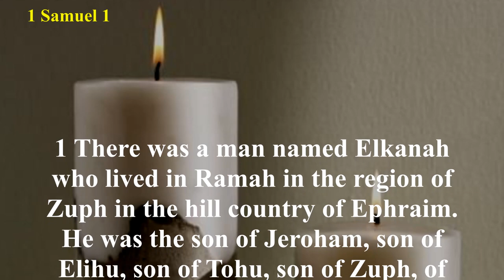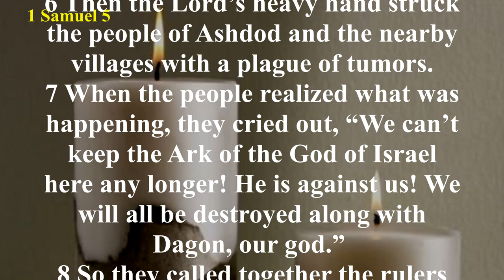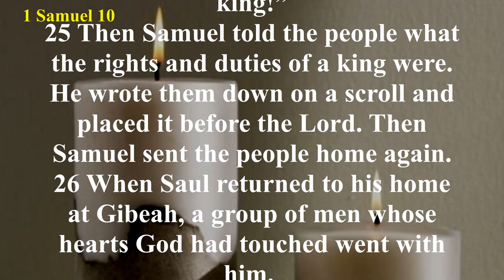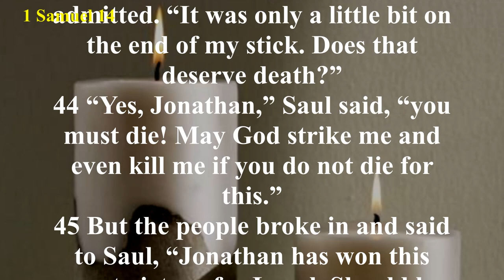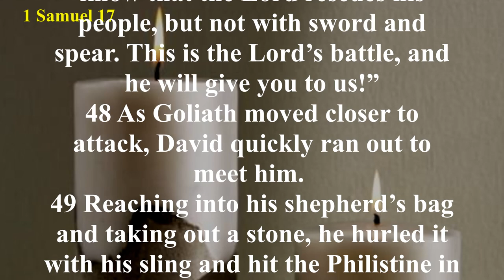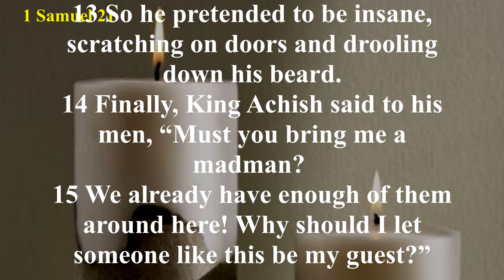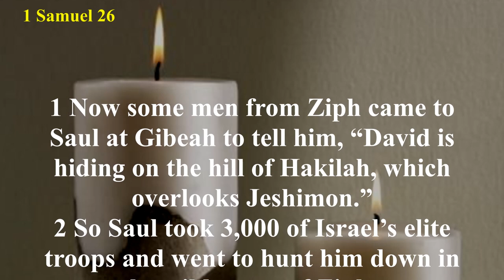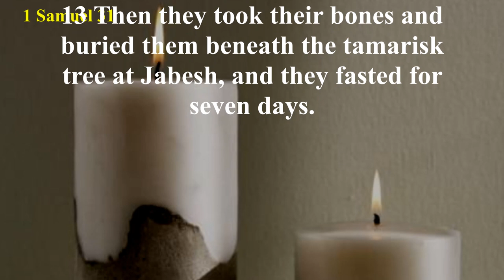1 Samuel (NLT) - Audio Bible with Text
The book of 1 Samuel can be neatly divided into two sections: the life of Samuel (chapters 1-12) and the life of Saul (chapters 13-31).
The book starts with the miraculous birth of Samuel in answer to his mother’s earnest prayer. As a child, Samuel lived and served in the temple. God singled him out as a prophet (3:19-21), and the child’s first prophecy was one of judgment on the corrupt priests.
The Israelites go to war with their perennial enemies, the Philistines. The Philistines capture the ark of the covenant and are in temporary possession of it, but when the Lord sends judgment, the Philistines return the ark. Samuel calls Israel to repentance (7:3-6) and then to victory over the Philistines.
The people of Israel, wanting to be like other nations, desire a king. Samuel is displeased by their demands, but the Lord tells him that it is not Samuel’s leadership they are rejecting, but His own. After warning the people of what having a king would mean, Samuel anoints a Benjamite named Saul, who is crowned in Mizpah (10:17-25).
Saul enjoys initial success, defeating the Ammonites in battle (chapter 11). But then he makes a series of missteps: he presumptuously offers a sacrifice (chapter 13), he makes a foolish vow at the expense of his son Jonathan (chapter 14), and he disobeys the Lord’s direct command (chapter 15). As a result of Saul’s rebellion, God chooses another to take Saul’s place. Meanwhile, God removes His blessing from Saul, and an evil spirit begins goading Saul toward madness (16:14).
Samuel travels to Bethlehem to anoint a youth named David as the next king (chapter 16). Later, David has his famous confrontation with Goliath the Philistine and becomes a national hero (chapter 17). David serves in Saul’s court, marries Saul’s daughter, and is befriended by Saul’s son. Saul himself grows jealous of David’s success and popularity, and he attempts to kill David. David flees, and so begins an extraordinary period of adventure, intrigue, and romance. With supernatural aid, David narrowly but consistently eludes the bloodthirsty Saul (chapters 19-26). Through it all, David maintains his integrity and his friendship with Jonathan.
Near the end of the book, Samuel has died, and Saul is a lost man. On the eve of a battle with Philistia, Saul seeks for answers. Having rejected God, he finds no help from heaven, and he seeks counsel from a medium instead. During the seance, Samuel’s spirit rises from the dead to give one last prophecy: Saul would die in battle the next day. The prophecy is fulfilled; Saul’s three sons, including Jonathan, fall in battle, and Saul commits suicide.